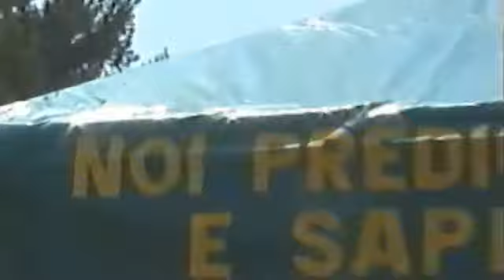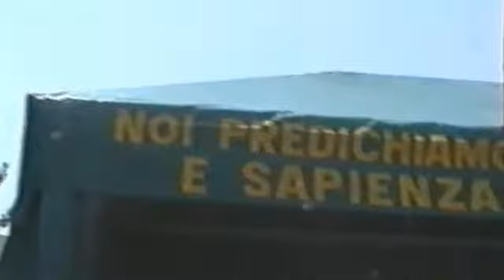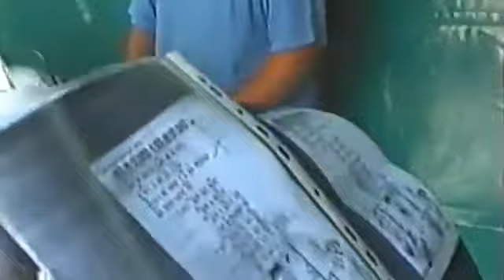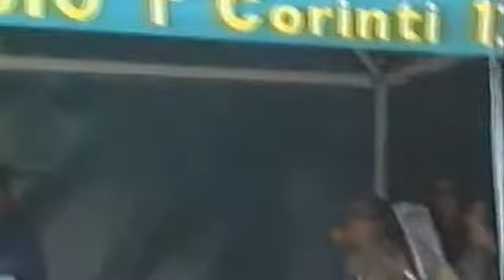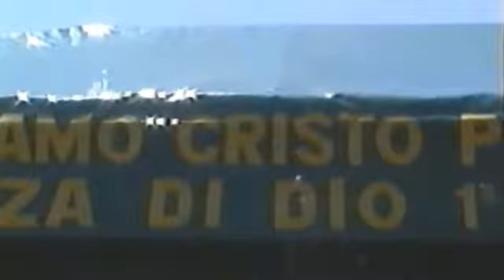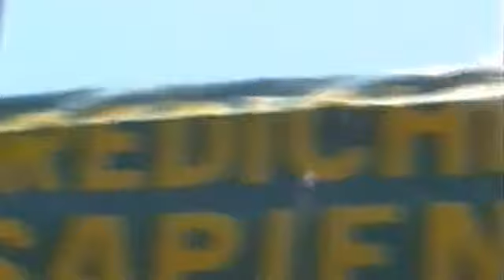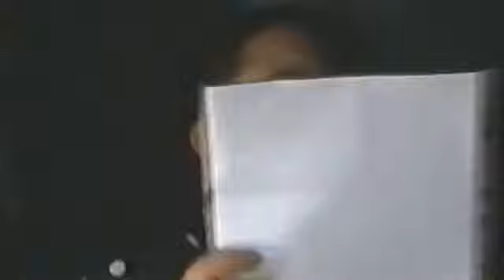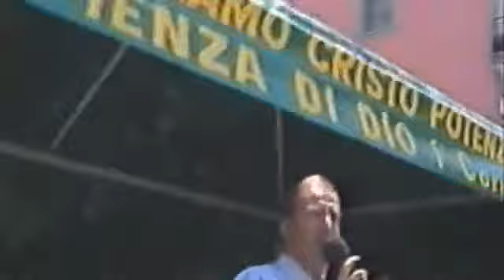SETTEMBRE 2022 - GIOVEDI' 08 - Evang. all'aperto Fuorigrotta - Napoli 14.07.2001 -